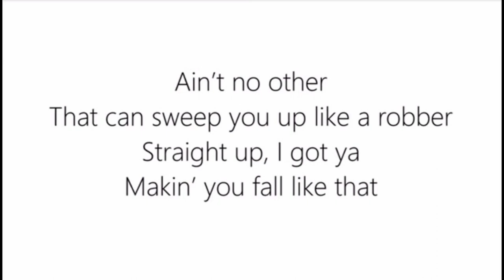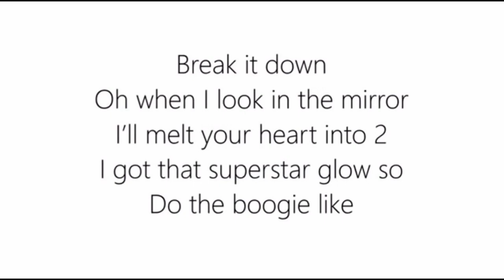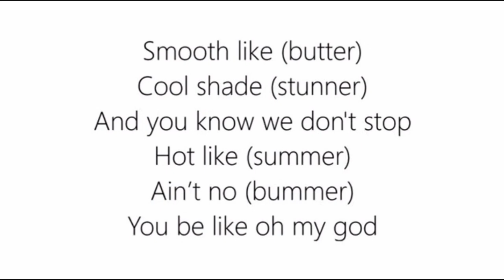BTS Butter 랩까지 초등 저학년 학생들 전곡 합창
현직 초등학교 영어 Esther 쌤과 함께
초등학교 저학년 학생들이
랩까지 전곡을 발음 하나하나 뜻 하나하나 배우며
신나게 완성한 작품 같은 합창입니다.
Esther 쌤과 함께라면 영어 랩도 술술술~~~